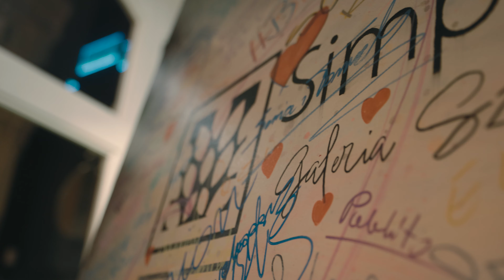Simple - Galeria Sztuki oficjalne otwarcie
Trzy miesiące minęły jak jeden dzień, a my wciąż wracamy wspomnieniami do dnia, kiedy oficjalnie otwarta została nasza Galeria. 🤩🥂 Nie możemy wyjść z zachwytu z jak uznanymi Artystami współpracujemy i jak wyjątkowe dzieła wypełniają przestrzeń Gdańskiej 160 w Bydgoszczy.🎨🖌️

Zapraszamy na wciąż trwającą wystawę „Synergia”, na ktorej można podziwiać pracę takich Artystów jak Jarosław Kukowski, Ewa Minge, Weronika Formejster, David Schab,Tigran Vardikyan i wiele innych. Ekspozycja będzie dostępna do 31 stycznia 🖤